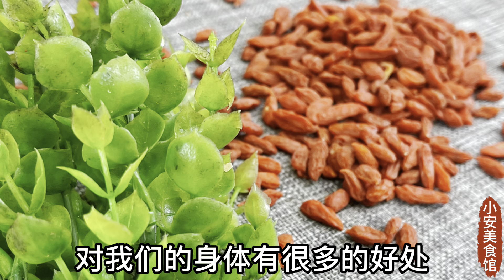生薑加它一起吃，堪稱『最強補腎冠軍』！吃上5天，補腎壯陽直接提升了50倍不止！身體就立馬年輕30歲，腎不虛了，身體更強壯了，性功能比20歲男人還好，活90歲也不會得陽痿早洩！ ！